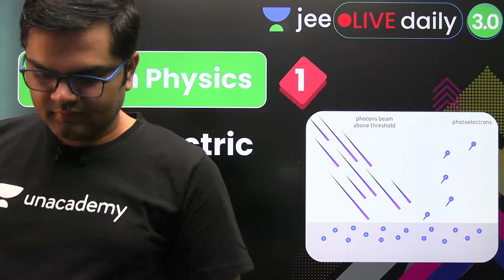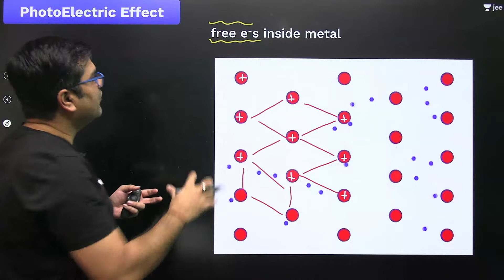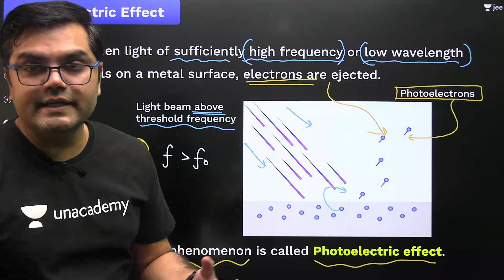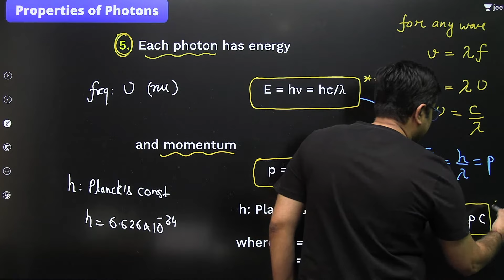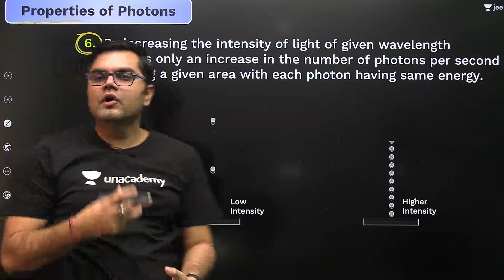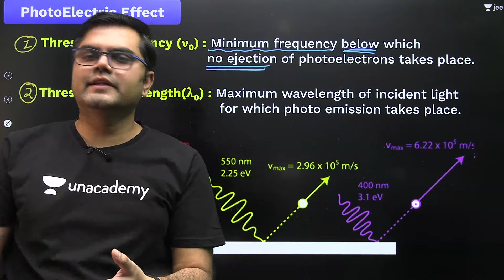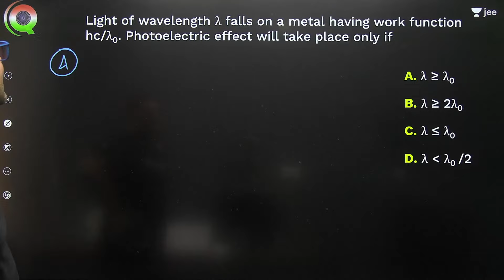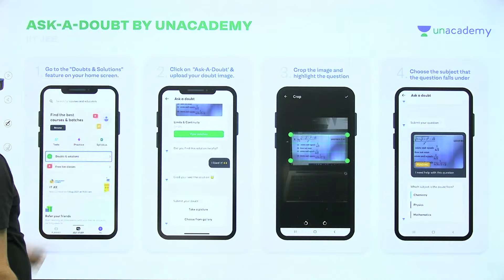JEE 2022: Modern Physics L1 | Photoelectric Effect | Unacademy JEE | Jayant Nagda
JEE PDFs In this video, Jayant Nagda will be discussing about the Photoelectric Effect from Modern Physics for JEE Main 2022. Watch the entire video to learn more about it that will help you crack the JEE Main exam. Let’s Crack It!

Unacademy JEE brings you yet another JEE Physics session to prepare you for JEE Mains and JEE advanced. In this session, Jayant Sir will be discussing JEE important topic "Photoelectric Effect from Modern Physics, he will cover the basic concepts of the chapter, important topics, and tips & tricks to remember the concepts and solve questions. Watch this video to know all about "Photoelectric Effect from Modern Physics”.

1. Learn from your favourite Educator
2. Dedicated DOUBT sessions for IIT JEE 2022
3. One Subscription, Unlimited Access to Live Online Classes and Videos
4. Real-time interaction with best-in-class teachers
5. You can ask doubts in live online classes
6. Limited students in each IIT JEE Online Class
7. Download the videos & watch offline

Jayant Sir holds JEE AIR 161 and is a part of the alumnus of IIT Bombay. In this IIT JEE Physics Live Online Class, Jayant Sir will touch upon the introduction, important questions, and strategy for the content related to "Photoelectric Effect from Modern Physics”. His dedication has helped many students crack IIT JEE. During LIVE online classes he shares his personal anecdotes with students preparing for IIT JEE 2022.